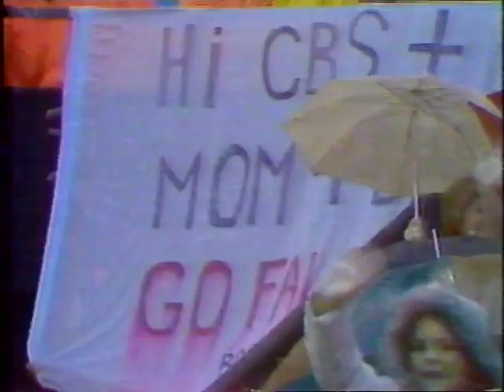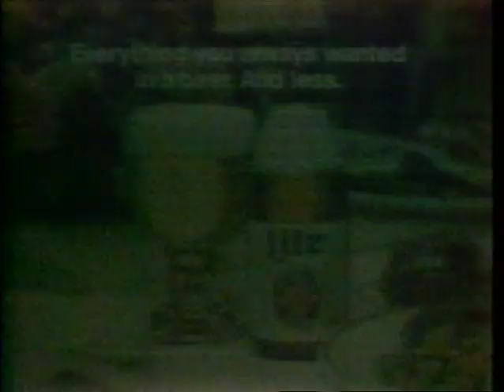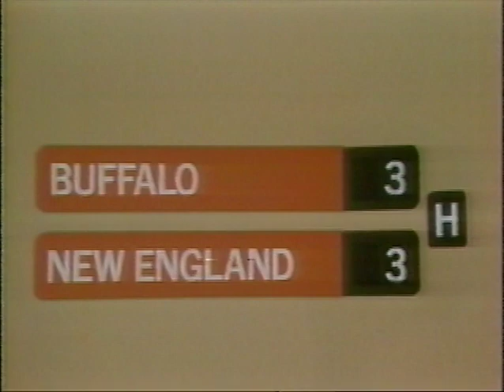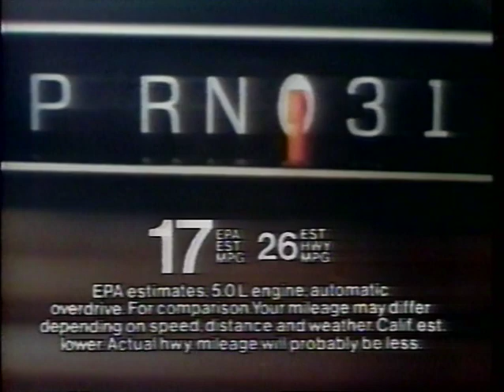1979 11 25 79 Saints at Falcons pt 3 1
Looking for Vintage sports cards from players in games like this, check out

Your will receive a $10.00 discount with $25 or more at check out.